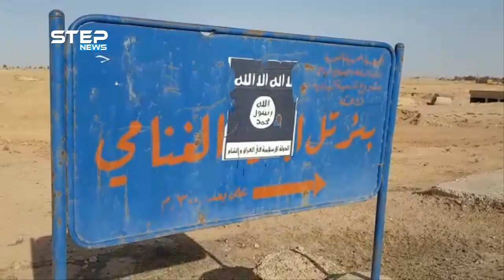شاهد قوات سوريا الديمقراطية بعد سيطرتها على بلدة الدشيشة بريف الحسكة